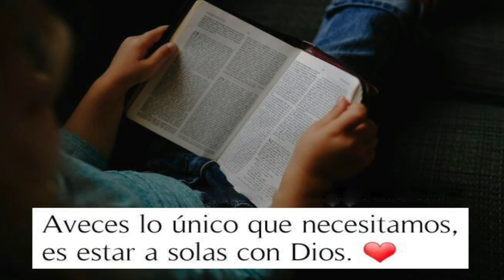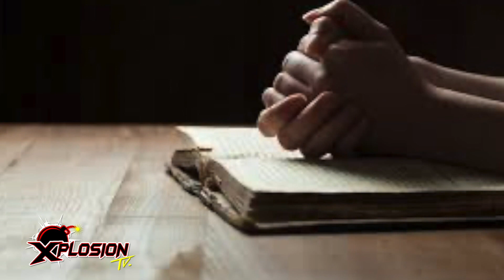XPLOSION TV 212 - A SOLAS CON DIOS